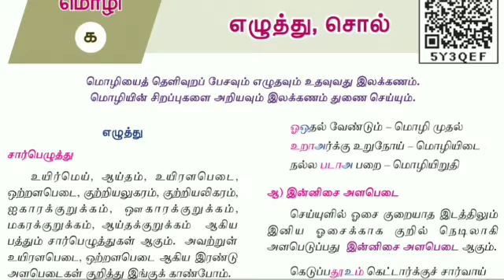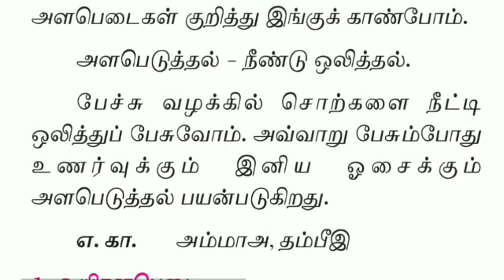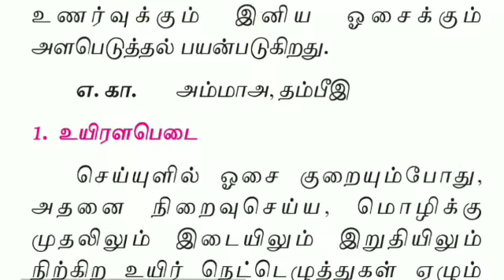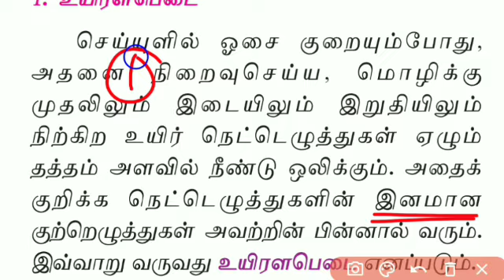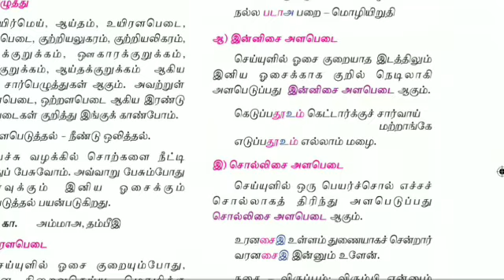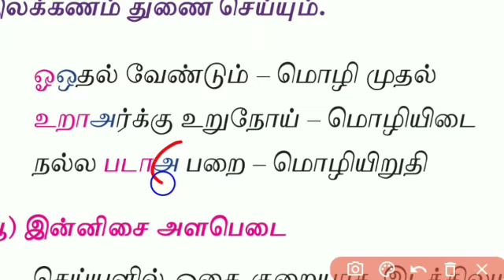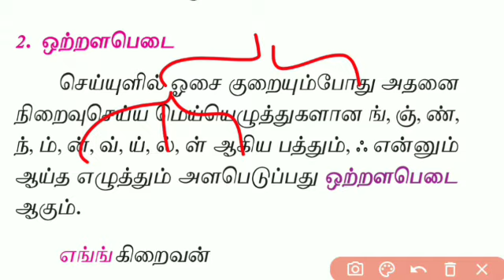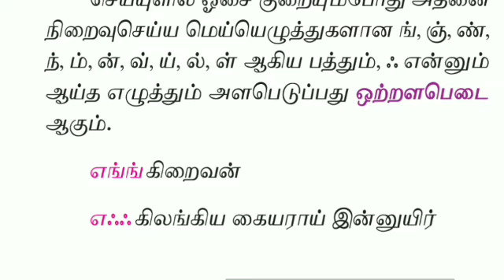பத்தாம் வகுப்பு தமிழ் இலக்கணம் எழுத்து உயிரளபெடை ஒற்றளபெடை/ 10 th tamil grammer part1/ TNPSC group 2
Alapedai in tamil
Uyiralapedai otralapedai
Saarpezhuthu
Tamil ilakanam 10 th for group 2 and 4
Kalvi kudil competitive class